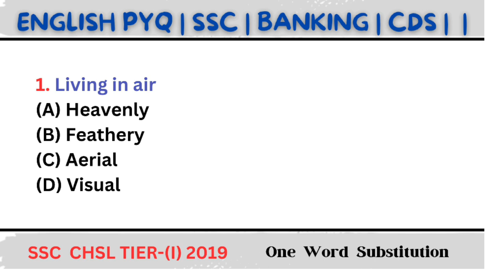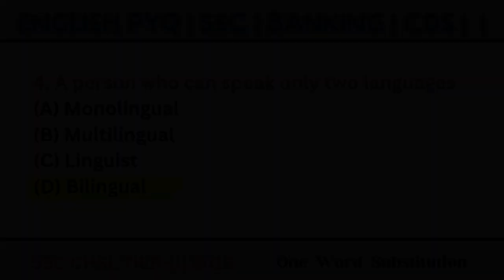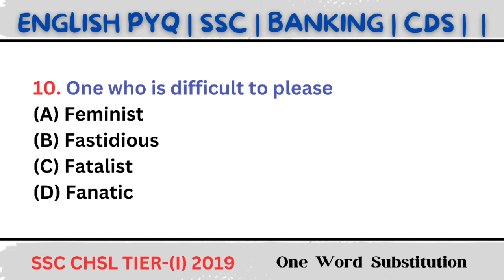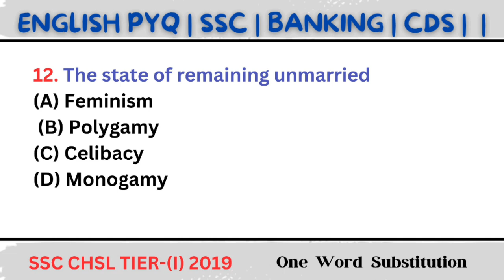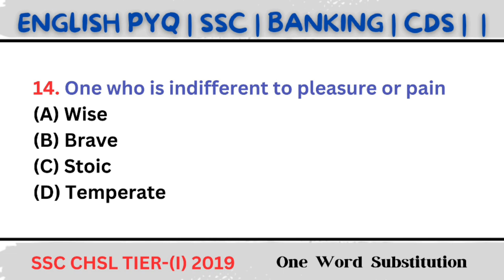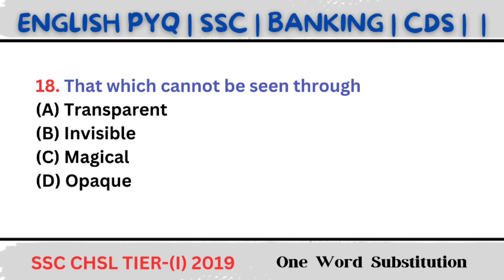English Previous Year Practice Set 10 || SSC CGL/CHSL/MTS/BANKING/NDA/CDS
Ace your English exam with this comprehensive practice set! Are you preparing for the SSC CGL, CHSL, MTS, NDA, CDS, or any other competitive exam that includes English? Look no further! This video provides a detailed solution to a previous year's English practice set, designed to help you understand the exam pattern, improve your grammar, vocabulary, and reading comprehension skills.
Practice makes perfect! By working through this practice set and understanding the solutions, you'll be well-prepared to tackle English questions on your exam day with confidence.